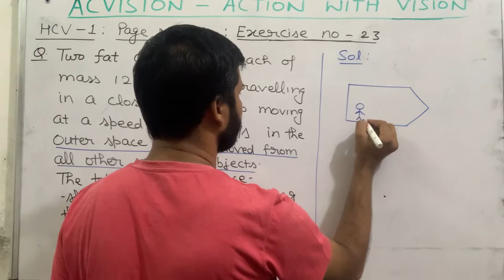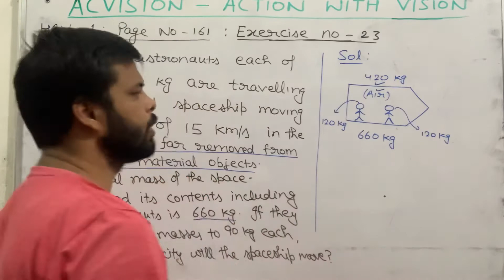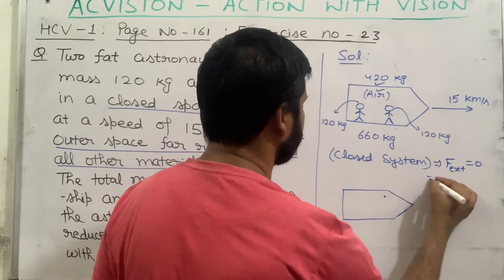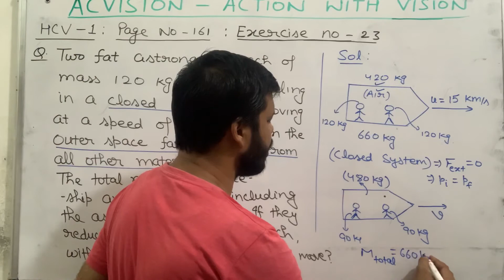HCV PART 1: CHAPTER 9, EXERCISE NO 23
Momentum conservation for a totally isolated system